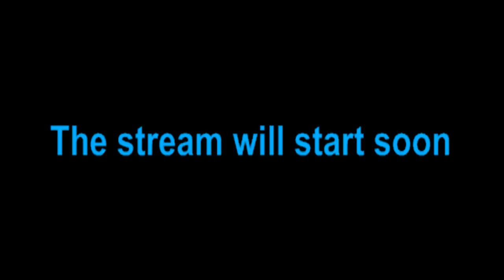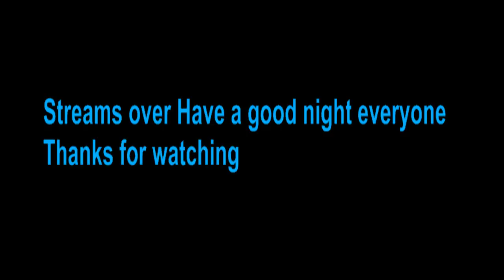Dittoing with a sword